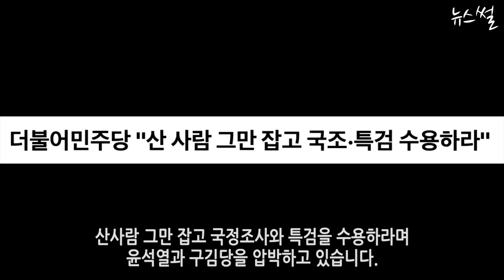민주, '산사람 그만잡고 국조 특검받아라! 중고생들, 윤이 선제 타격했다.